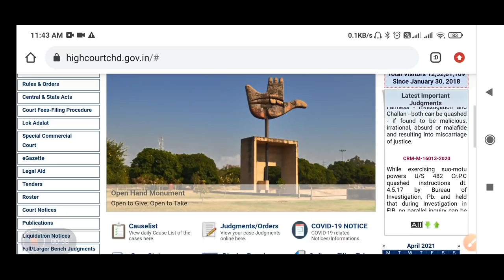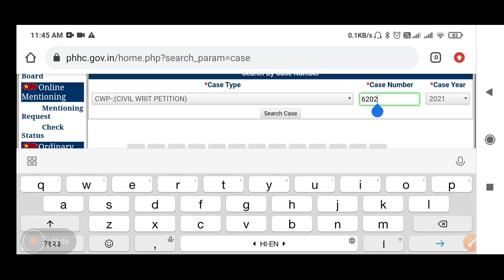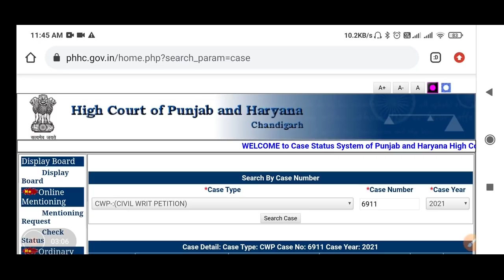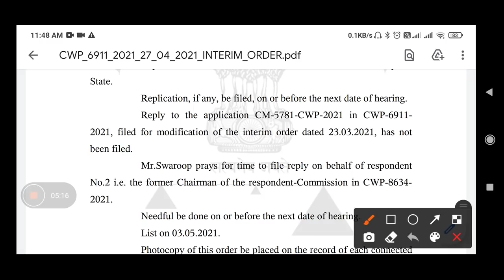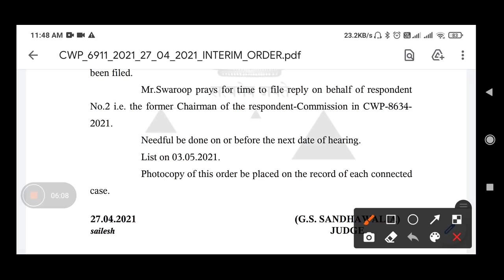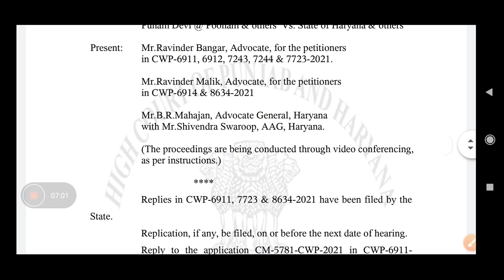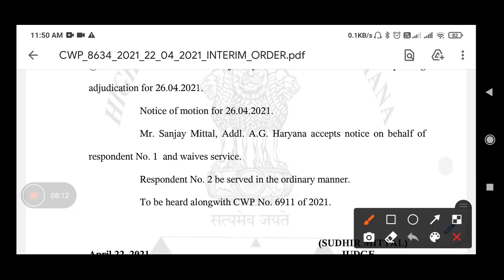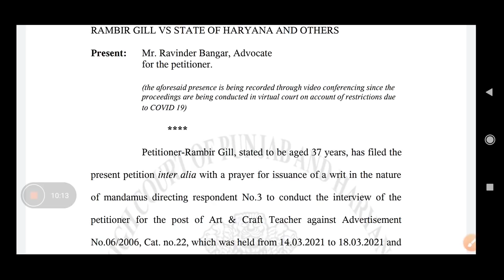पुनम् रानी केस के ऑर्डर साथ मै कुछ और भी नये केस लगे,HSSC DRAWING TEACHER भर्ती UPDATE, GYAAN MIRROR